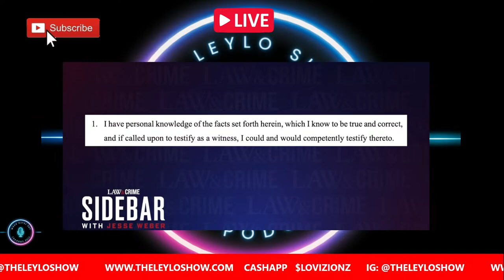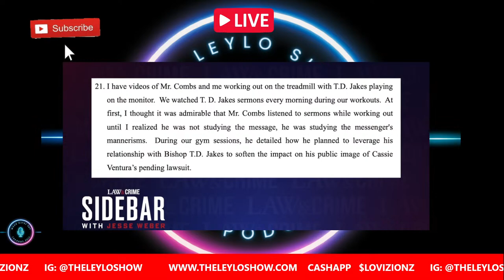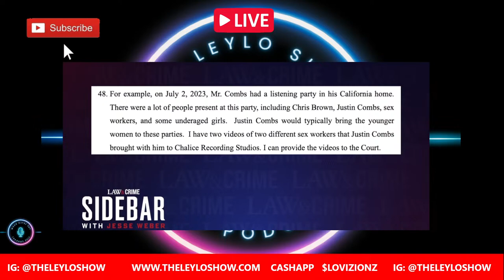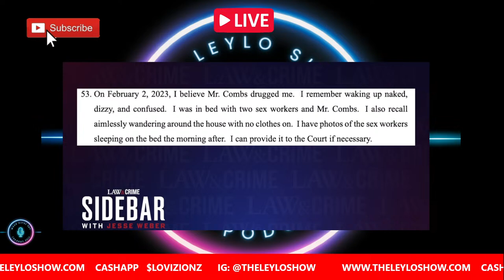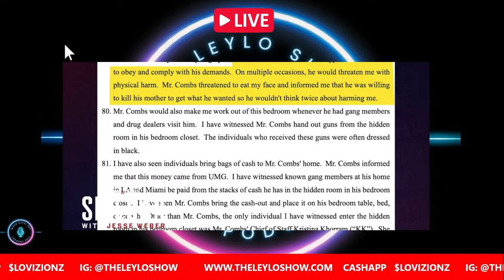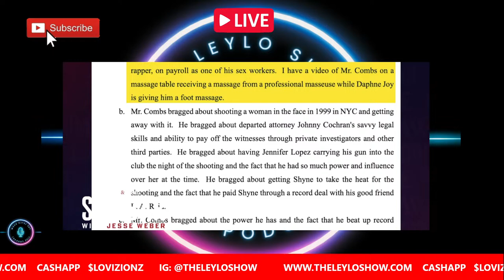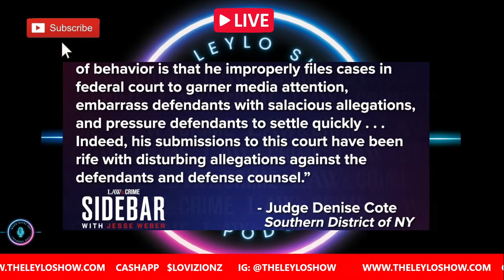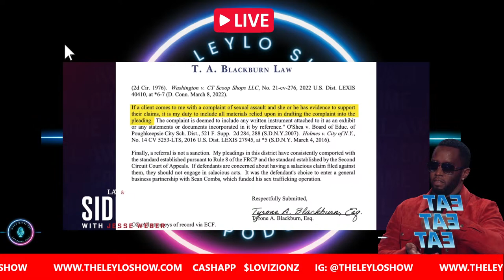P DIDDY UPDATE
Recent update on the P Diddy Case. ALL YOU NEED TO KNOW!